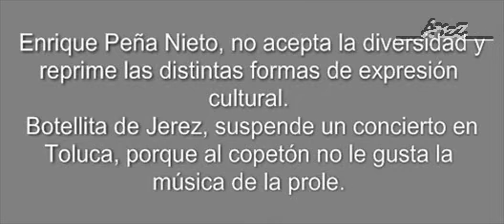Peña Nieto impide que se realice un concierto de Botellita de Jerez en Toluca.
Una prueba más de la forma en que Enrique Peña Nieto hacía su sagrada voluntad en el Edomex. Es absurdo que la gente piense que quien lo hacía antes, lo dejará de hacer ahora.